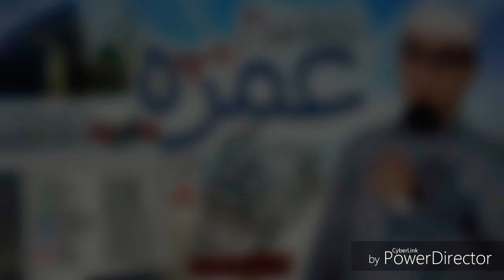Mola Ya Salli Wasallim | Yasir Soharwardi | Qasida Burda | Rubai | 2018 | Mehfil | Live Program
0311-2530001